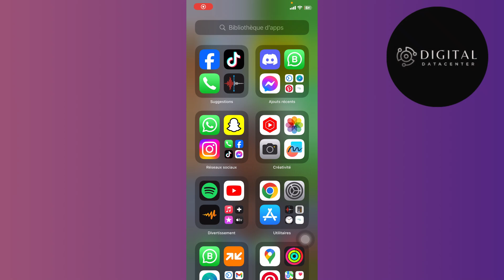Comment Activer Les MMS Sur iPhone ( FACILE )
Je te montre dans cette vidéo Comment Activer Les MMS Sur iPhone .

A la fin de cette vidéo , tu sauras Comment Activer Les MMS Sur iPhone.

À BIENTÔT 😉